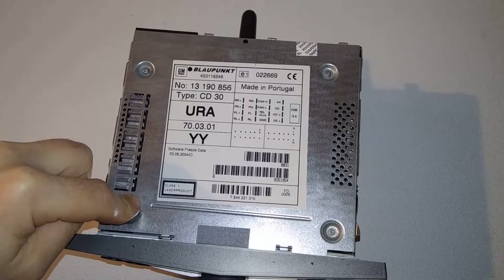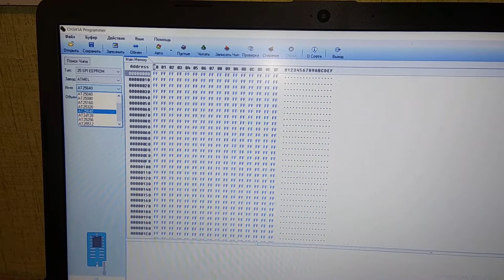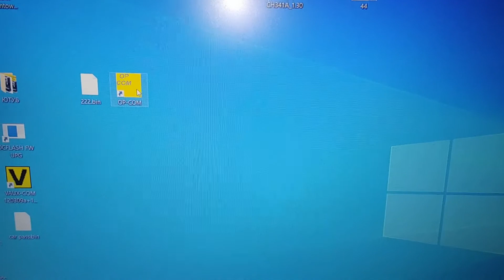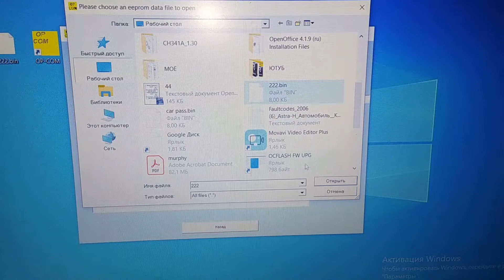Как извлечь Carpass из магнитолы CD 30 OPEL?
У каждого авто марки Opel есть CarPass — это пароль от вашей машины. Без этого пароля невозможно прошить или конфигурировать самые важные блоки в автомобиле, такие как: двигатель, иммобилайзер или блок ВСМ.
   В этом видео я покажу как считать секретный код авто с автомагнитолы CD30 с помощью программатора CH341A и OP-COM.

9276